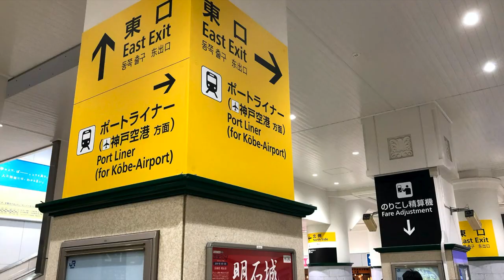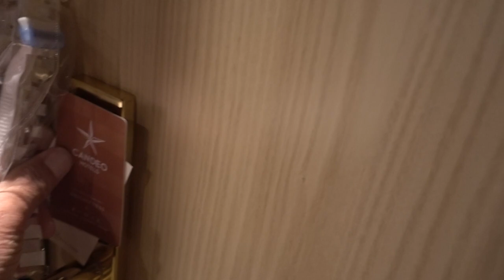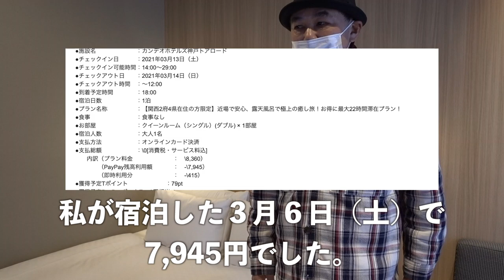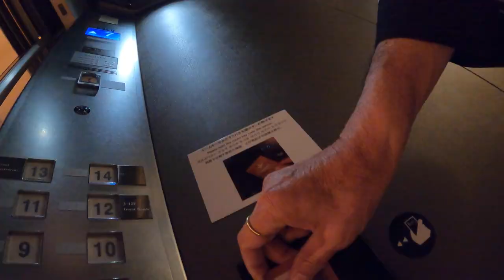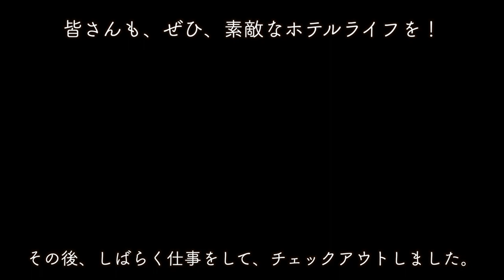神戸三ノ宮で天空の露天風呂があるコスパ最高のホテル／カンデオホテルズ神戸トアロードに宿泊してきた。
○zhiyun crane m2／ジンバル
○Manfrotto／ミニ三脚